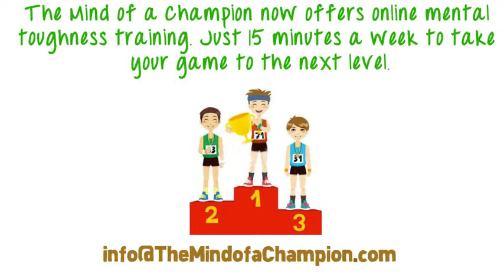Online Sport Psychology - one min explainer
Sport Psychology training online through The Mind of a Champion.